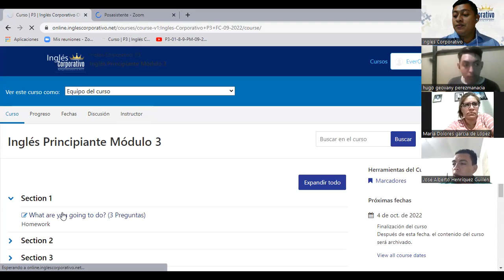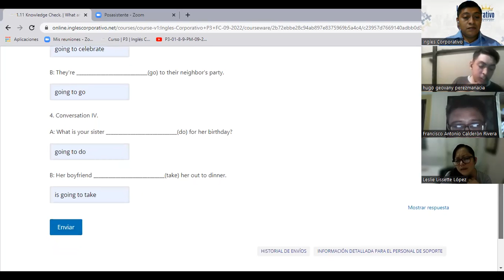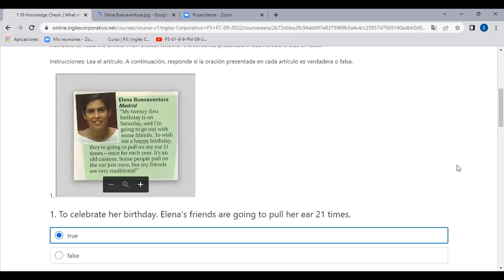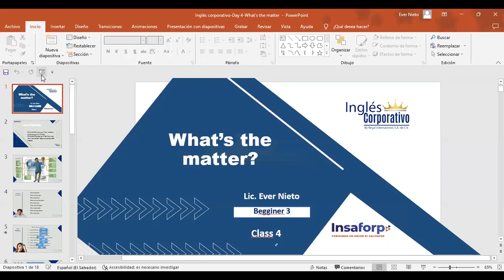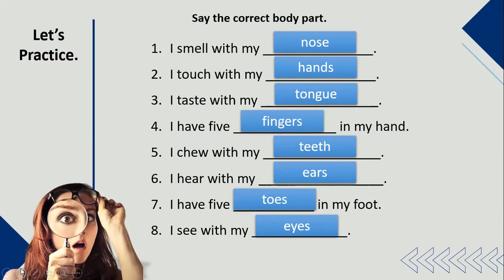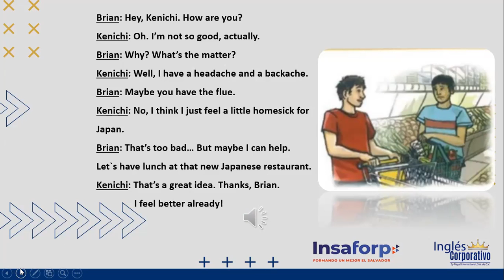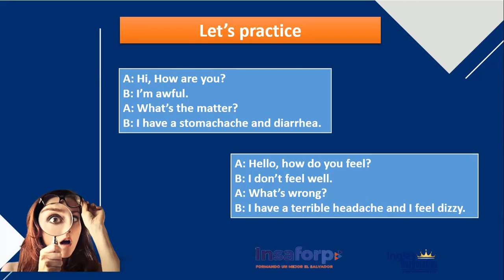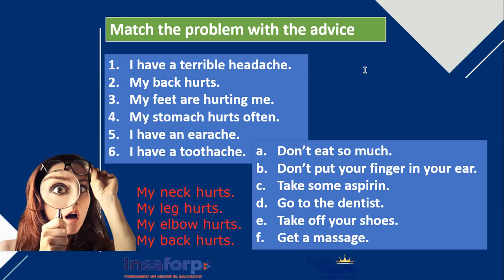Inglés Corporativo-08 Septiembre Clase 4-What's the matter?